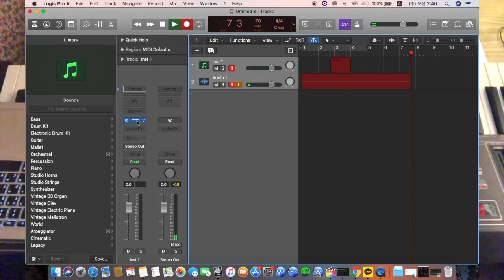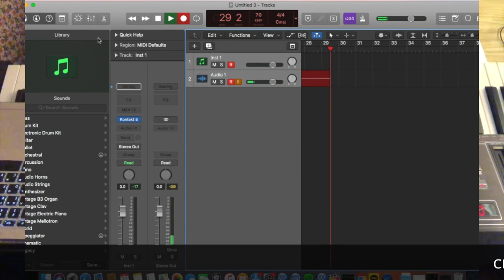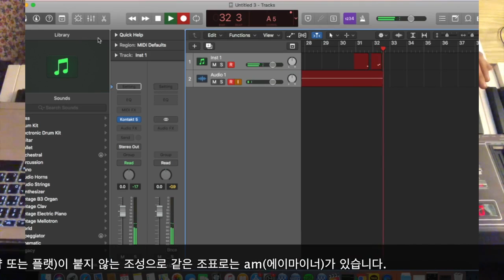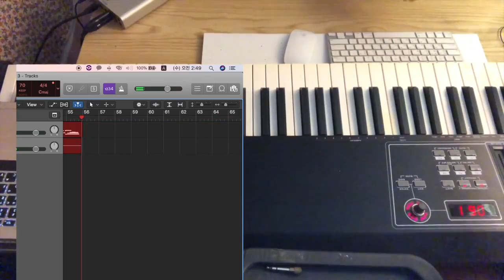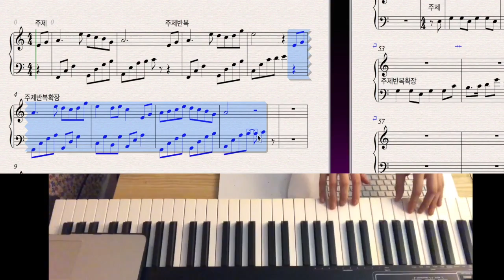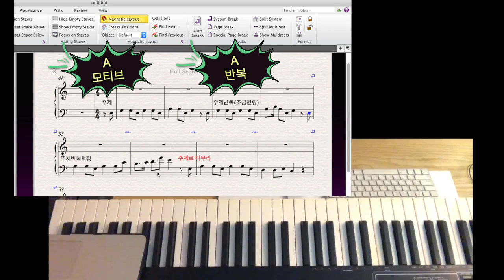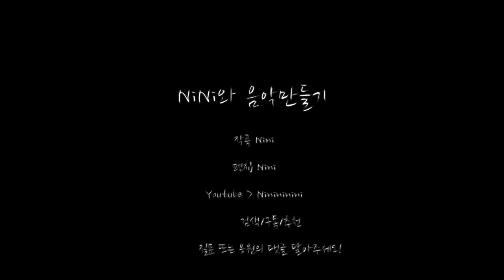니니와 음악만들기 1강. 주제(모티브)발전시키기/logic/작곡/비오는날듣기좋은노래/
간단하게 작곡할 수 있는 방법입니다.
악기를 연주안해보셨거나
음악을 처음 배우시는 분 들한테는 어려울 수도 있어요!
이런 방법으로 음악이 만들어지는구나~라고 이해하신 뒤
 왕초보작곡 에서 기초부터 다지시도록 도와드릴게요^^

질문있으시면 댓글 달아주세요!  환영입니다!